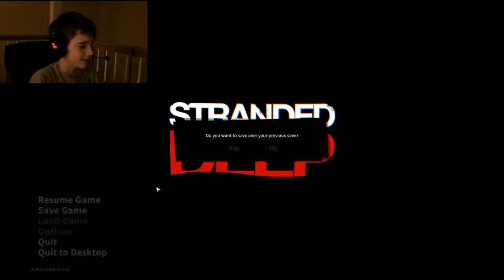Stranded Deep: Part 2 The Potatoes Are Key!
Cat has taken a plane ride on one of The Guild's "Best Craft." But as usual it has all gone horribly wrong and he has to learn how to survive... Again!